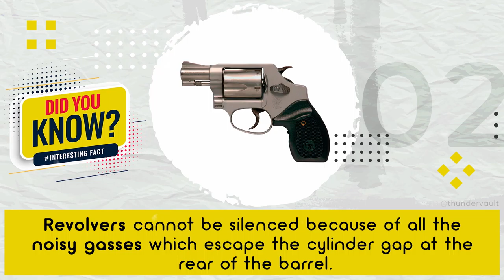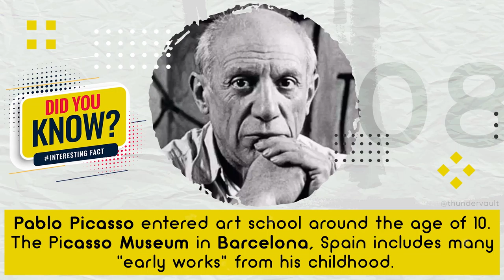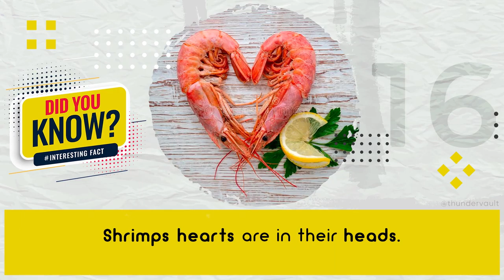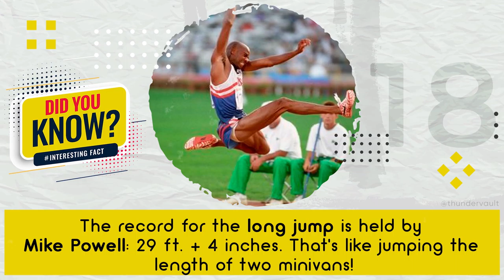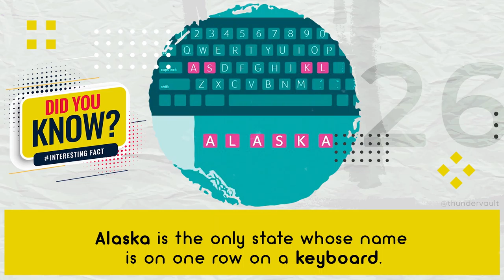30 Unbelievable Random Facts | EP 05 | Thunder Vault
There are all kinds fascinating of things we hear that gets us to think whole day.

Peanut is used to make dynamite?
Cats can hear ultra sound?

These are some of the many mind-blowing facts that make the Internet a very interesting place. We  try to bring most curious facts that you may not know.

🎵 Track Info:
Title: Jul by Scott Buckley